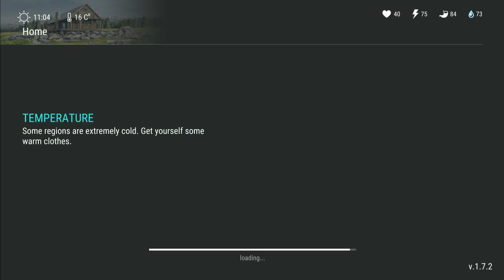Last Day On Earth Raids - Generators!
Pretty good haul on this one, thanks gator the free generator!